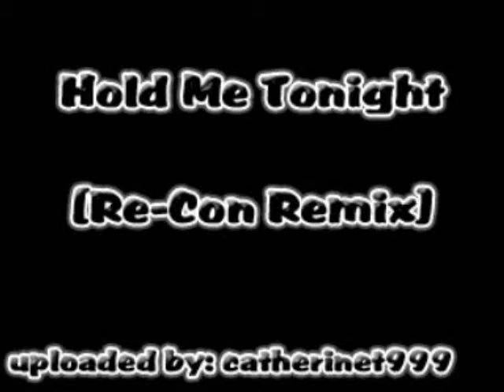Hold Me Tonight - Re-Con Remix